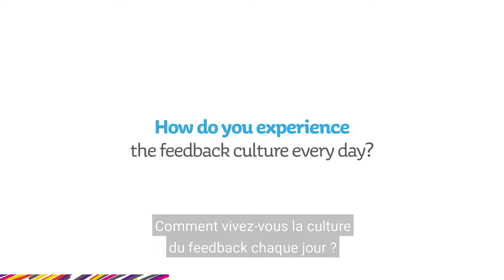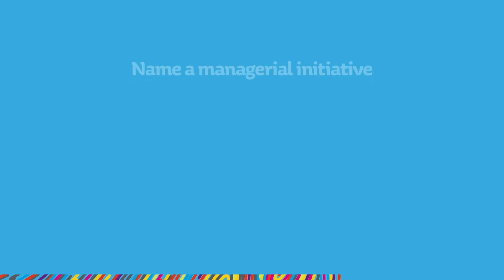Les Missions et Valeurs de Manutan : les Relations humaines & la Bienveillance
Chez Manutan, nous aimons les Relations humaines et la Bienveillance.

Dans cette vidéo, vous saurez tout sur les missions et valeurs qui animent le leader européen du e-commerce BtoB.

Découvrez comment Manutan renforce les liens et les relations professionnelles pour favoriser la réussite. L'entreprise dévoile ses meilleures pratiques pour cultiver des relations solides et durables avec ses collègues, clients et partenaires.

Ne manquez pas cette opportunité d'en savoir plus sur Manutan et sa vision inspirante.